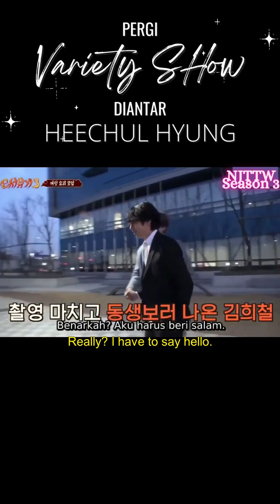HEECHUL REALLY CARE TO KYUHYUN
Hello everyone!
In this video I'm going to share a video HEECHUL REALLY CARE TO KYUHYUN
I love their brothership 🥰🥰🥰

kyuhyun cover
kyuhyun youtube channel
kyuhyun album
kyuhyun gwanghwamun
kyuhyun dreaming
kyuhyun a million pieces
kyuhyun blah blah
kyuhyun still
kyuhyun live
kyuhyun lirik
kyuhyun
kyuhyun super jnior
kyuhyun singing
kyuhyun tv
kyuhyun live story
kyuhyun at gwanghwamun
kyuhyun king of masked singer
kyuhyun flying deep in the night
kyuhyun maknae
kyuhyun maknae evil
kyuhyun maknae on top
kyuhyun maknae laknat
kyuhyun maknae moments
kyuhyun maknae kesayangan
kyuhyun evil maknae sub indo
kyuhyun being maknae
kyuhyun spoiled maknae
kyuhyun evil maknae moments
kyuhyun savage maknae
kyuhyun soft maknae
kyuhyun evil maknae sub español
kyuhyun funny moments eng sub
kyuhyun funny funny moments
kyuhyun funny moments
kyuhyun funny
kyuhyun funny moments sub indo
kyuhyun funny moments njttw
kyuhyun funny new journey to the west
suju kyuhyun funny moments
super junior kyuhyun funny moments
yesung and kyuhyun funny moments
kyuhyun song list
kyuhyun song cover
kyuhyun song ost
kyuhyun song lyrics
kyuhyun song mino
kyuhyun sing
kyuhyun singing
kyuhyun sing again
kyuhyun single inferno
cho kyuhyun
cho kyuhyun hope is a dream that doesn't sleep
cho kyuhyun at gwanghwamun
cho kyuhyun evil maknae
cho kyuhyun love story
cho kyuhyun king of masked singer
cho kyuhyun 7 years of love
cho kyuhyun song
cho kyuhyun masked singer
cho kyuhyun i don't love you
super junior devil
super junior super clap
super junior live
super junior spy
super junior happiness
super junior indonesia
super junior u
super junior 2021
super junior house party
super junior no other
super junior - superman
super junior 2ya2yao
super junior sorry sorry
super junior de
super junior mr simple
super junior m
super junior accident 2007 eng sub
super junior india
super junior
super junior reaction
규현
규현 노래
규현 예능 노래모음
규현 예능 노래
규현 노래모음
규현 널 사랑하지 않아
규현 광화문에서
규현 화려하지 않은 고백
규현 뮤지컬
규현 내 마음이 움찔했던 순간
규현 라이브
규현 프랑켄슈타인
규현 신서유기
규현 투게더
희철
김희철
heechul leeteuk
heechul singing
heechul sweet moments
heechul kiss
heechul super junior
heechul knowing brother
heechul and kyung hoon
heechul
heechul snsd
heeechul winner
kim heechul singing
kyutv
kyuhyun heechul moment

tag; kyuhyun,chokyuhyun,kyuhyuncho,kyuhyunatgwanghwamun,kyuhyunhospitalplaylist,kyuhyunmovingon,kyuhyunstill, moment], 헨리 'TRAP' MV (with Kyuhyun & Taemin),KYUHYUN 규현 '광화문에서 (At Gwanghwamun),KYUHYUN 규현 '밀리언조각(A Million Pieces)',The Moment My Heart (She is My Type♡ X KYUHYUN) (내 마음이 움찔했던 순간...,Kyuhyun daystar,Kyuhyun Dreaming,Kyuhyun Moving On,Kyuhyun Coffee,Kyuhyun Live,Kyuhyun Aewol-ri,Kyuhyun cover,Kyuhyun Blah Blah,Kyuhyun Gwanghwamun,Kyuhyun Still,KYUHYUN 규현 '연애소설 (Love Story)' MV,규현(KYUHYUN)의 킬링보이스를 라이브로! - 광화문에서, 내 마음이 움찔했던 순간, Dreaming, 밀리언조각, 화려하지 않은 고백, 그게 좋은거야, 여전히 아늑해ㅣ,圈內小師姐,Mnet TMI News Ep. 12 (Idol that overcome accidents) HeeChul & KyuHyun,super junior accident 2007 eng sub,super junior accident story,super junior accident car,kykyuhyun accident story eng sub,kyuhyun accident 2007,最佳人氣獎,mkmf,mkmf2007,mnet